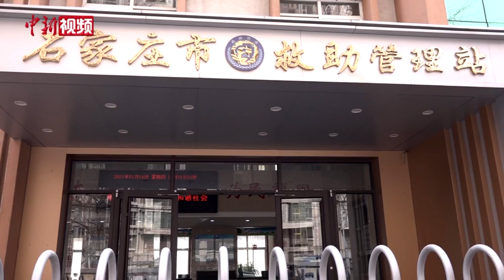因疫情滞留石家庄 镜头记录遇困人员救助全程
1月6日，本来计划在石家庄火车站转车的李莹（化名）没有想到，因为一场突来的疫情，自己会一直滞留石家庄至今。
        1月14日，中新社记者跟随石家庄市救助管理站的工作人员记录下救助李莹的全过程。滞留石家庄后，因为每天食宿支出的开销压力，加上独在异地产生了焦虑、害怕的情绪，她在此前一日拨打了当地的求助热线。